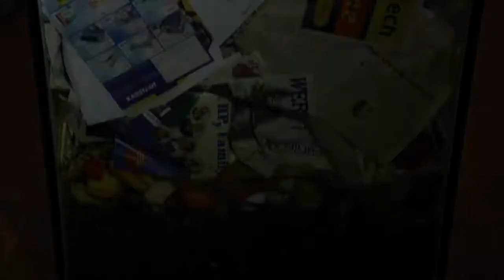Prof. Dr. Simon Werrett on "The Origin of the Term 'Recycling'"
Carson Fellow Simon Werrett is an historian of science with an interest in the long-term historical relationships of the arts and sciences, in particular the ways domestic, artisanal, and industrial skills, techniques, and performances have shaped the development of the sciences.